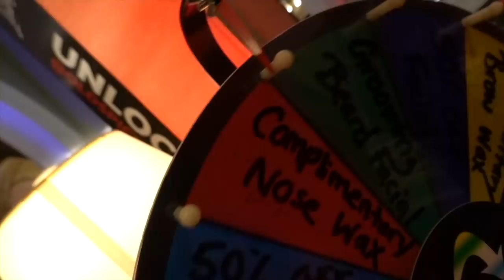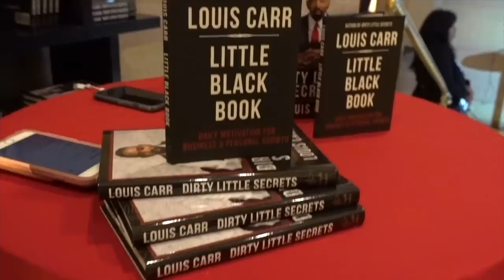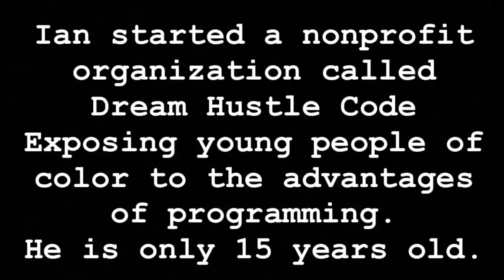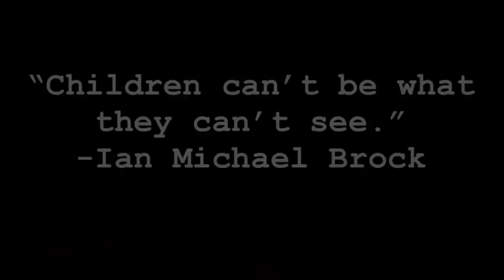The Ellises: Vlog 104 - Devale & Jax Bond at The Blue Print Men's Summit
Devale was invited by Louis Carr to speak at The Blue Print Men's Summit in Chicago. A perfect time for a new Father Son adventure... And a trip wouldn't be a trip if Kay Kay wasn't there to capture it all.